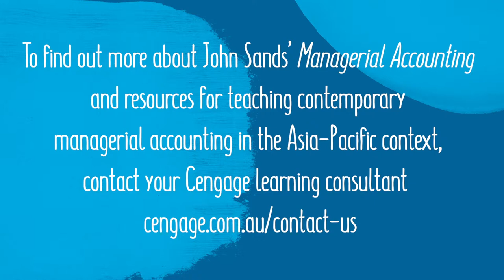Managerial Accounting: Asia-Pacific Edition - John Sands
The second edition of Managerial Accounting: Asia-Pacific Edition is publishing soon, and we're excited to share with you this short video of lead Australian author, Associate Professor John Sands, talking about the new learning resource.